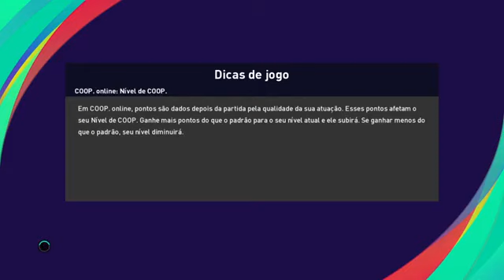Atlético-mg x Palmeiras ao vivo / campeonato brasileiro / 16° rodada 14/08/2021 / pes2021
🚨DOAÇÕES VIA PIX: 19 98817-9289